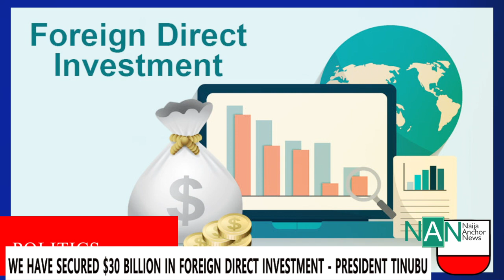HOW CAN ANYONE SAY WE ARE NOT WORKING WHEN WE HAVE SECURED $30 BILLION IN FOREIGN DIRECT INVESTMENT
We Have Secured $30 Billion in Foreign Direct Investment, President Tinubu Announces

President Bola Tinubu announced that Nigeria has attracted $30 billion worth of Foreign Direct Investments (FDI) within the first nine months of his administration to support various sectors including manufacturing, telecoms, healthcare, and oil and gas. He made this statement during the 2023 Leadership Annual Conference and Award in Abuja on March 5, represented by Minister of Information and National Orientation, Mohammed Idris. Tinubu emphasized the positive impact of these investments on the Nigerian economy, highlighting improved economic performance and capital importation. He also mentioned the Nigerian Stock Exchange's record-breaking performance, indicating positive signs for the country's economic growth(@NaijaAnchorNews )